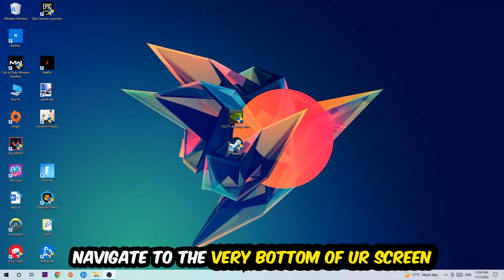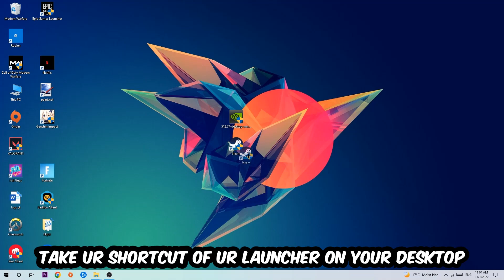Adobe Audition – Fix Not Launching – Complete Tutorial